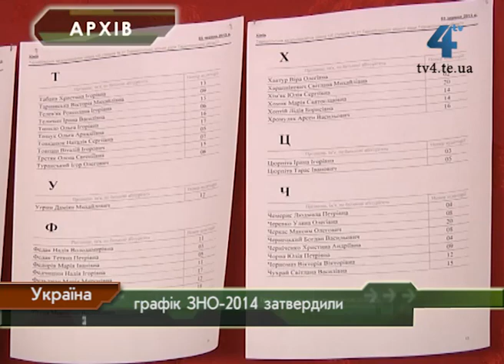Затверджено графік проведення ЗНО 2014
Уже затверджений графік проведення зовнішнього незалежного оцінювання 2014. Відповідний наказ оприлюднило Міністерство освіти і науки України. Перше тестування абітурієнти писатимуть 3 червня наступного року з іноземної мови. Останніми перевірятимуть знання зі світової літератури 27 червня. Реєстрація на ЗНО триватиме два місяці, а розпочнеться вже на початку року - 3 січня. Затверджено міністерством також умови прийому до вишів у 2014 році.